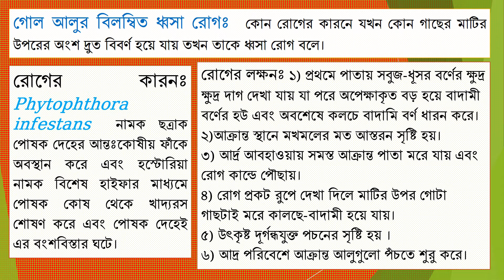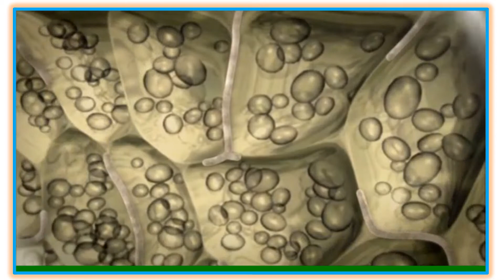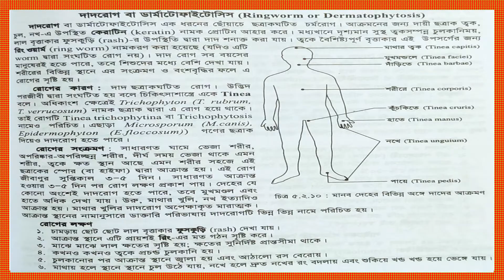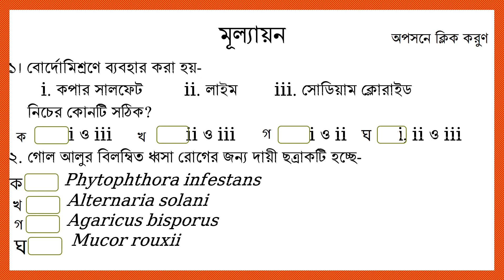Causes, Symptoms and Remedy of Fungal Disease.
ASHIM BISWAS
Assist. Professor
BIOLOGY.